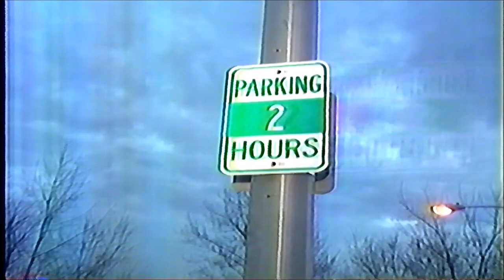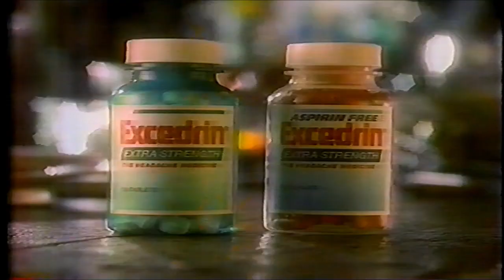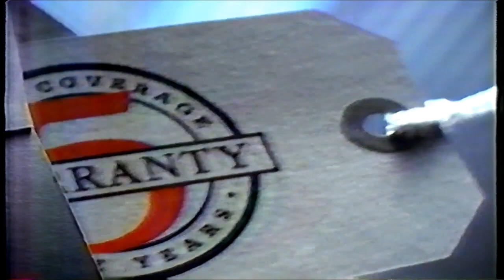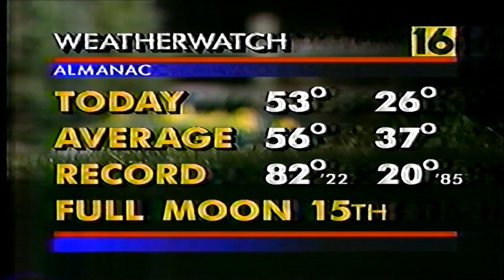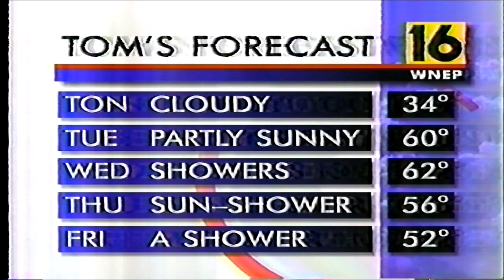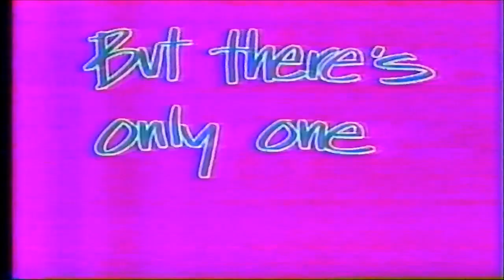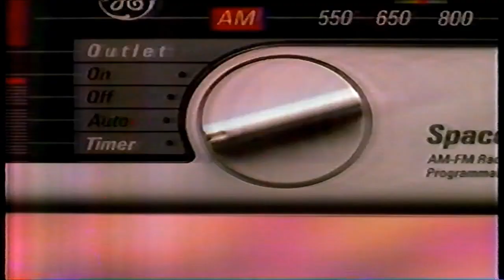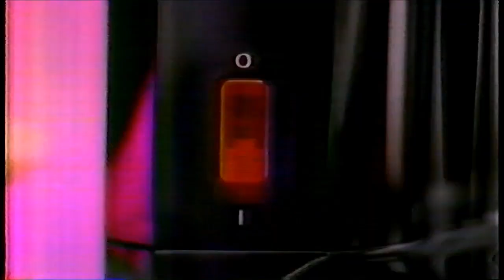WNEP 11PM News April 10th 1995 |ARCHIVE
WNEP-TV's 11pm edition of Newswatch 16 for Monday, April 10th, 1995. Includes commercials.I was hoping to have the full newscast, but I'm missing the last few minutes. I took a few clips out of this to upload separately, (intro and Heathwatch 16 promo) but now you can enjoy he full thing! Happy Holidays from NEPAmedia Archive! hmm..that theme sounds familiar... :-)

Anchors: Marisa Burke and Nolan Johannes. Tom Clark was the meteorologist.